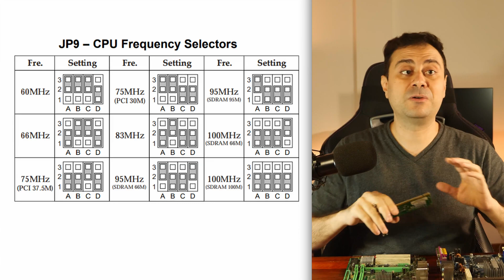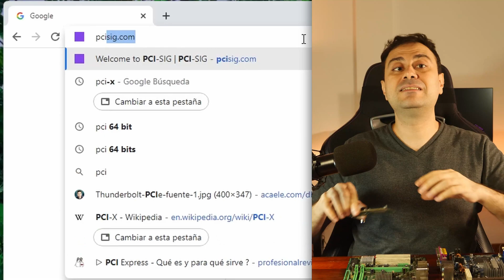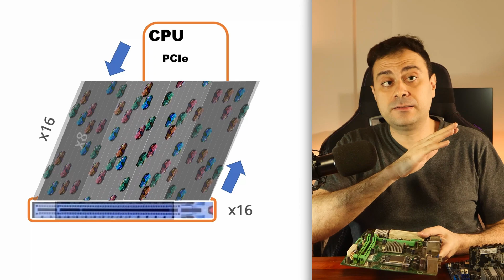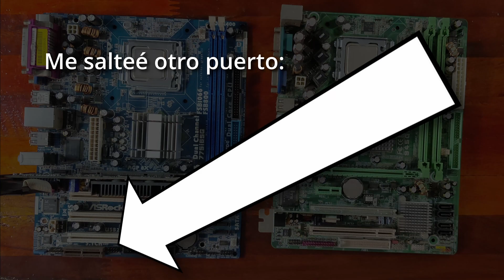Tres minutos RETRO : bus ISA, MCA, VESA, PCI, AGP, PCIe, PATA, SATA, paralelo. serial, USB.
El puerto AGP se parecía mucho al PCI, el verdadero cambio llegó con el PCIe.

00:00 Introducción: AGP y PCI
00:57 ISA, EISA, MCA, VLB, PCI, AGP y PCI-x
01:48 PCI express
02:21 PATA y SATA
02:42 Paralelo, Serial y USB